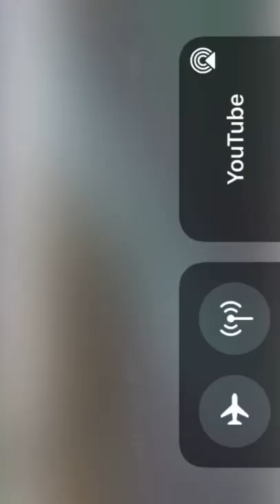DANIEL ANDRE TANDE Fall in planica 2021😢😱😱😱😱🇳🇴🇳🇴🇳🇴 WARNIG!! Dangerous fall